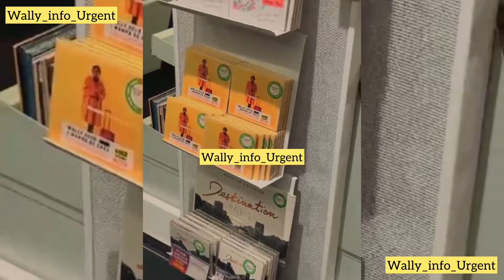Wally Seck vient d’acheter un cédé sur son Album (I.W.B.F ) Omoro refuse c’est lui qu’il va acheté…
N’oubliez pas de vous abonnés sur votre chaîne YouTube Wally info Urgent 🚨